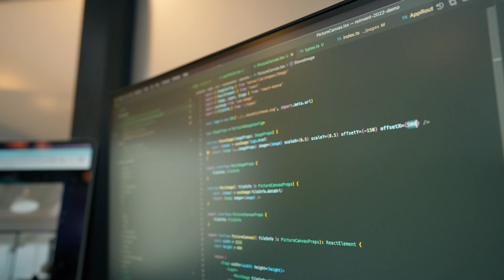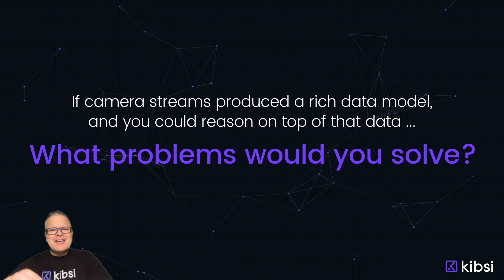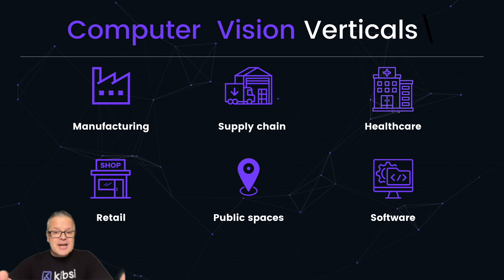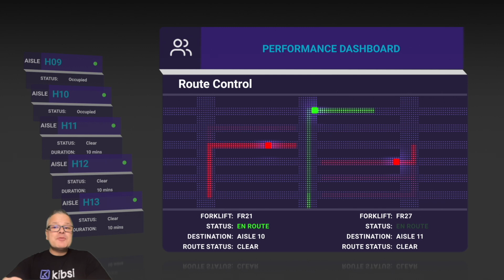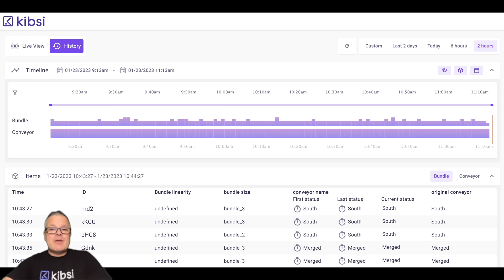Computer Vision Introduction | Adding AI to Video Streams for Any Industry with Kibsi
[00:00:10]: The problem with cameras
[00:01:14]: Understanding the value of data
[00:02:36]: Real-world applications of computer vision

Kibsi is a SaaS platform that turns live video from any camera into structured data, which can be used to solve business problems. With over one billion cameras installed worldwide, most of which are only used for security or liability purposes, Kibsi provides a solution to the problem of utilizing video data in a meaningful way. By converting video into structured data, Kibsi enables businesses to ask powerful questions about their operations and solve problems using computer vision.

The key to solving business problems with video data is understanding the context of the images captured by cameras. While conventional computer vision can identify objects and people, it is not enough to make the data useful without providing context specific to the business. For example, in the restaurant industry, tables can be numbered and grouped into stations, and their state (seated, empty, or ready to take an order) can be determined to answer questions about wait times and table turnover. In the transportation industry, tail numbers, flight numbers, and gate numbers can be correlated to determine what ground operations are causing departure delays.

Kibsi's platform makes it easy for businesses to build custom computer vision solutions using a low-code drag-and-drop visual designer to define the specific data they want to extract. By connecting any camera stream to their Kibsi application, businesses can turn the real world into a structured database, see the data they care about, and start solving business problems using computer vision. Use cases for Kibsi's platform extend across many industry verticals, such as manufacturing, supply chain, and healthcare, and can be used to optimize routes for forklift operators, improve turn times of aircraft at the gate, and more.

In summary, Kibsi's platform solves the problem of utilizing video data by converting it into structured data that can be used to solve business problems with computer vision. By understanding the context of the images captured by cameras, businesses can ask powerful questions and solve problems specific to their operations. With a low-code drag-and-drop visual designer, Kibsi makes it easy for businesses to build custom computer vision solutions, which can be used in many industry verticals to optimize operations and improve efficiency.